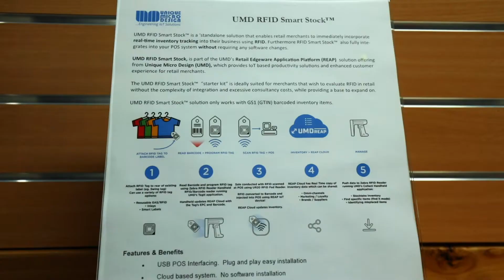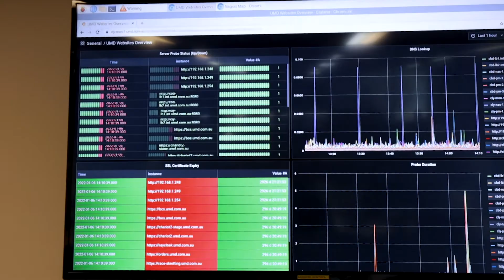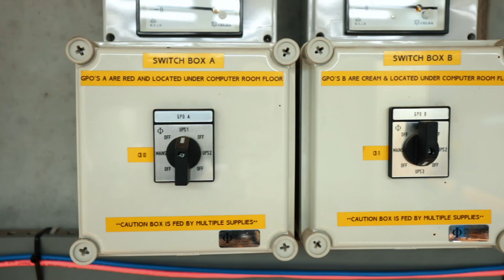Unique Micro Design (UMD) Corporate Video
Unique Micro Design (UMD) is an "Engineering IoT Solutions" company. But what does this mean? Find out how we use our "engineering IoT solutions" skills to solve customers' needs for productivity improvement.